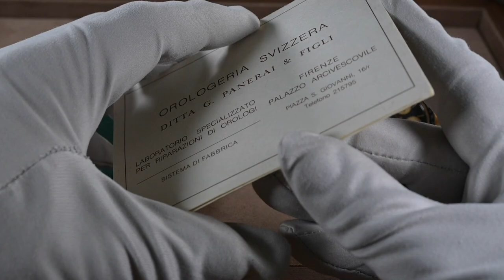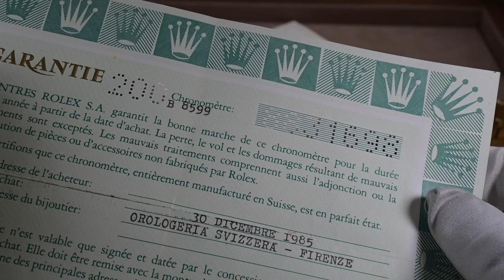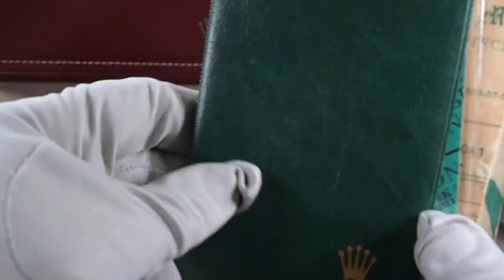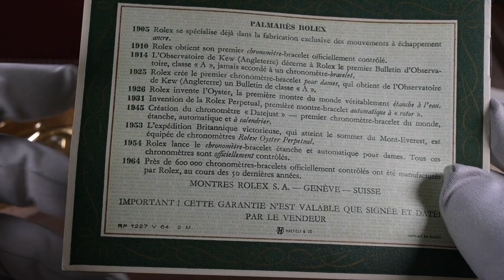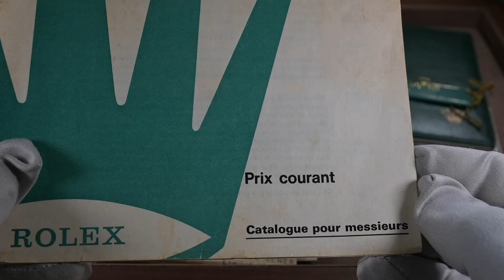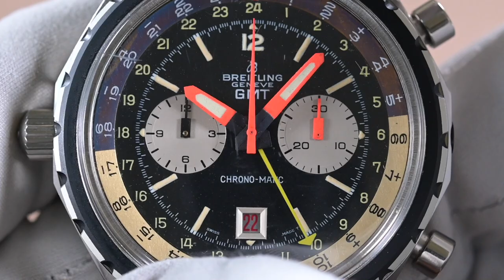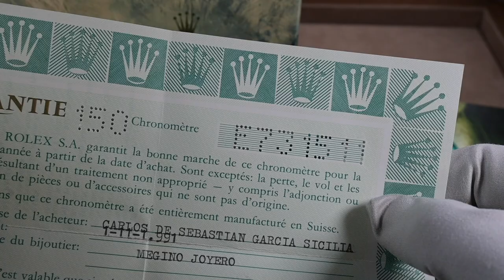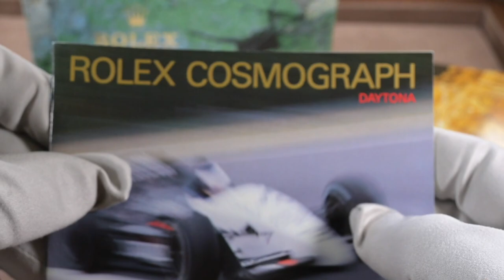Neue Rolex Daytona 41 Infos & großes Auktions Special 20x Rolex,Patek, AP, Breitling, Heuer und mehr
Auktions-Special bei Luxify! Heute in der Kurzvorstellung: 20 Vintage und Ne-Vintage-Modelle von Rolex, Patek Philippe, Audemars Piguet, Blancpain, Breitling, Heuer, IWC und Longines! Dazu: erste Infos zur neuen Rolex Daytona 41, die 2023 neu in den Handel kommen soll. Spannende Themen und Uhren also. Viel Vergnügen!

NACHTRAG - eine kurze Info aus der Community zum Zertifikat der goldenen Daytona: Der Customer Code 200 wurde in den 1980er Jahren tatsächlich für Italien verwendet. Vielen Dank für diesen Hinweis!